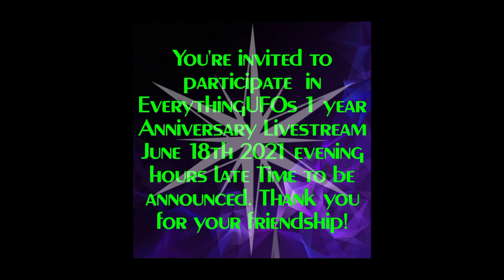Amazing UFO/USO FOOTAGE UFO SIGHTINGS 2021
several vids of craft or balls of light in the water..

USOs have been in the news spotlight recently with the 180 days to release to congress what it knows about UFOs.

 do research..
are we headed for a alien Event???

paypalme/everythingufos

TRACK INFO: intro
♪ Last Heroes x TwoWorldsApart - Eclipse (feat. AERYN)
• Genre: Dance & EDM Music, Dubstep Music
• Voice: English Female Vocal
• Release date: 10 October 2018